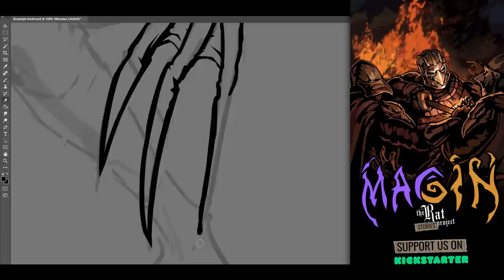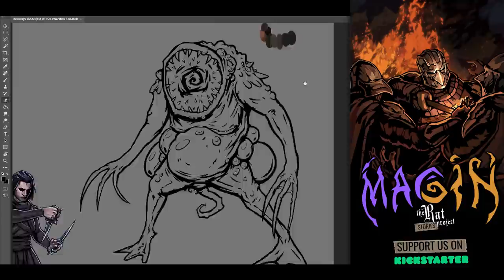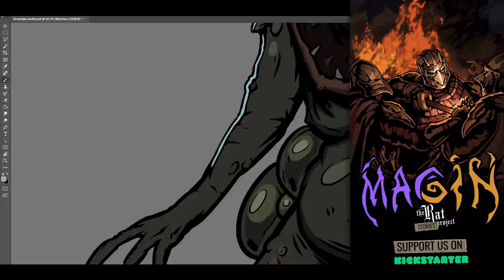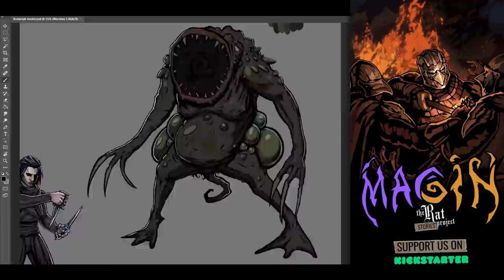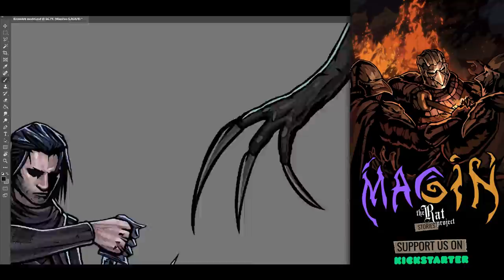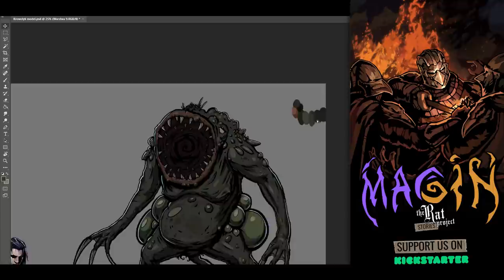KROWOŁYK - Prezentacja Postaci (Magin: The Rat Project Stories Painting Timelapse)